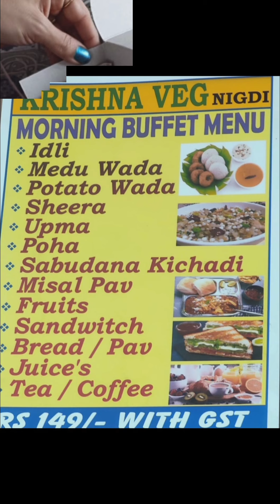unlimited breakfast buffet @149rs only Nigdi krishna veg near Durga tekdi goodfood healthy breakfast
Do follow yhem on Instagram